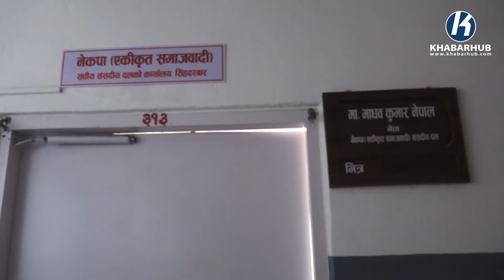प्रचण्डसंगको बैठकपछि खनाल र गुरुङले भने– एमसीसीको विपक्षमा मतदान गर्न ह्वीप लाउँछौं